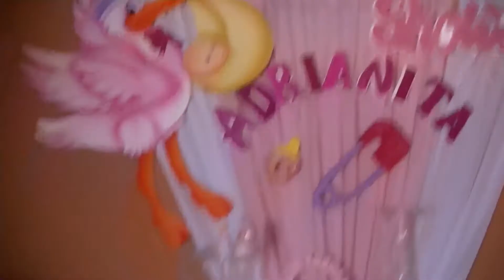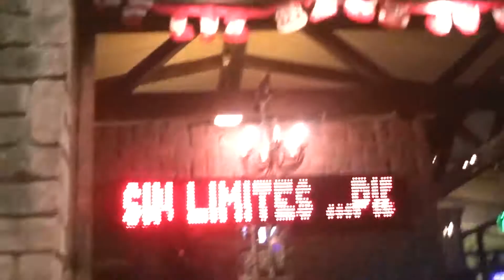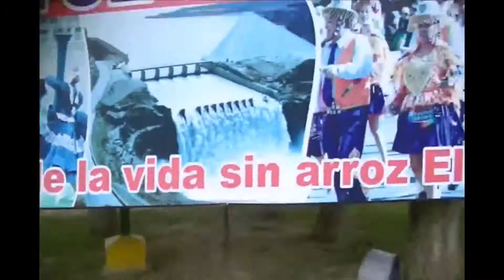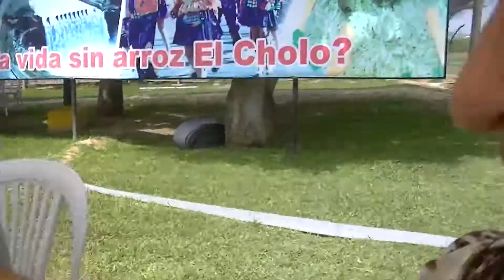de paseo por trujillo